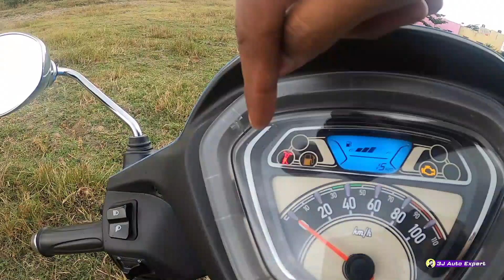Booked this Scooter ! Hero Pleasure+ XTEC| 110cc| Xsense Technology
Vehicle Details:
Hero Pleasure+ XTEC 110cc

Dealership Details:
Jaya Vilas Motors-Madurai